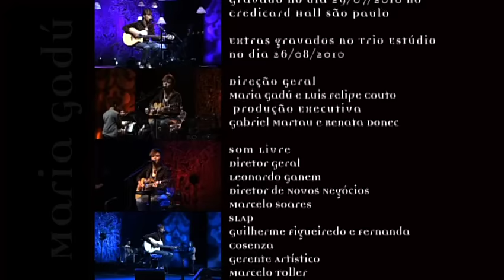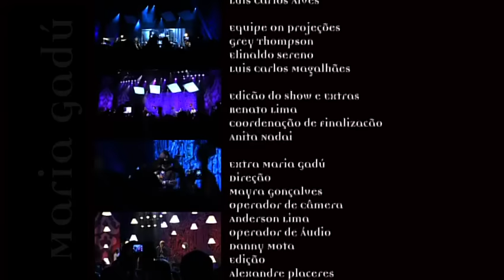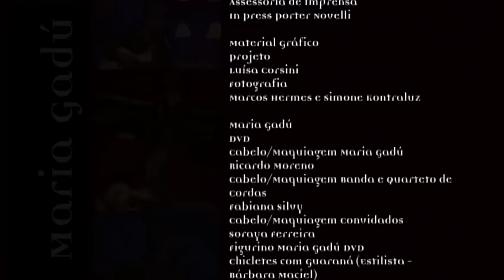Maria Gadú - "Ne me quitte pas" - DVD Multishow Ao Vivo [Vídeo Oficial]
Autor: Jacques Brel